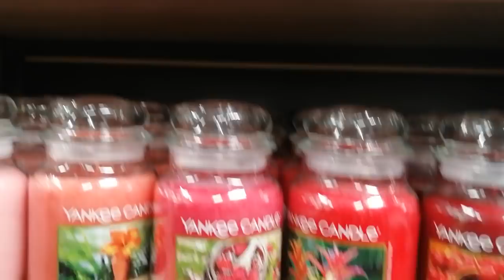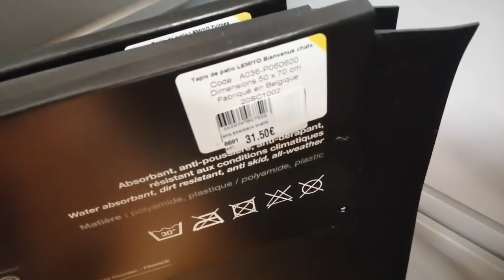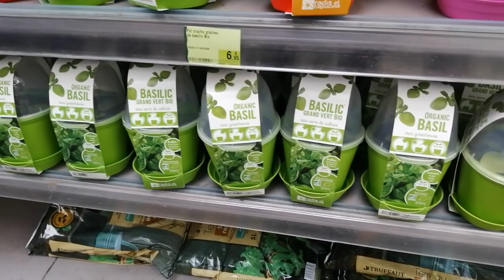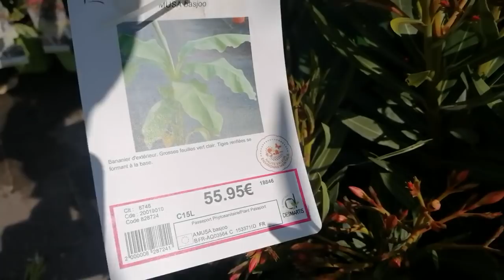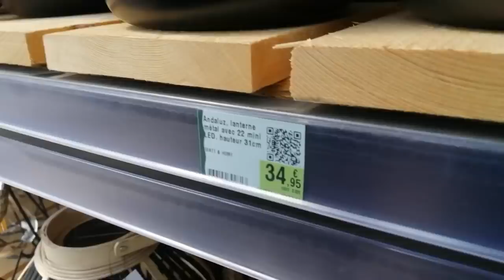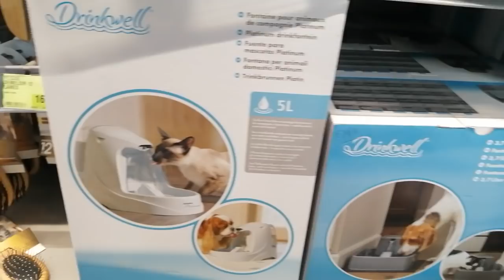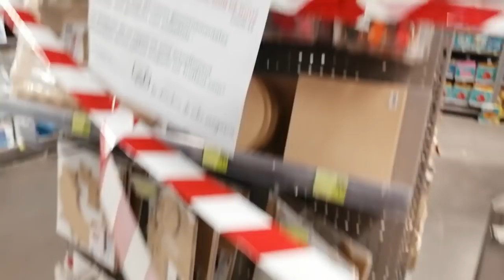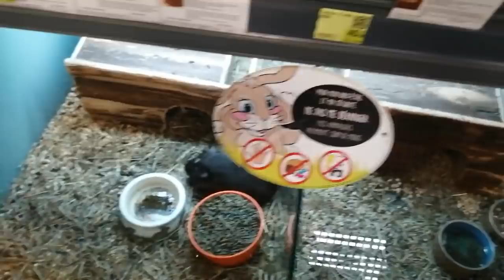Nouvelle vidéo 📼 Truffaut vlog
Liens:
- Contact Pro/Particulier: Discord (Pense à validé le règlement pour avoir accès au discord complet).

Présentation:
            - Prénom: Guillaume.

            - Prénom: Cécile.

          📺 CHAÎNE SECONDAIRE 📺